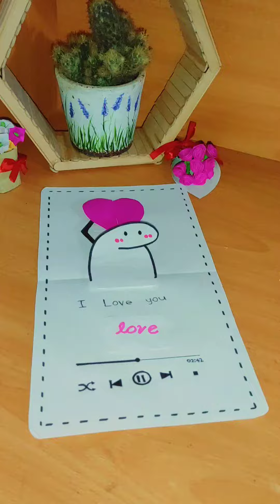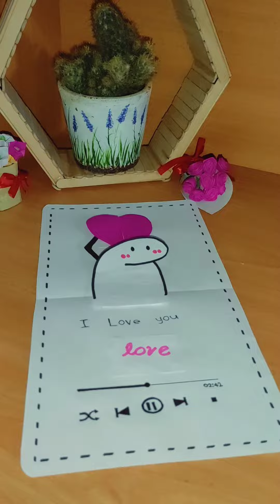Love paper craft for your girlfriend or boyfriend || diy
Origami art gallery : Create Stunning Paper Creations"

Description:
Welcome to our origami wonderland! 🎉 In this captivating YouTube video, you'll embark on a creative journey to master the ancient art of origami. Unfold your imagination and learn to transform simple sheets of paper into mesmerizing 3D sculptures that will leave you and yo
ur viewers in awe.